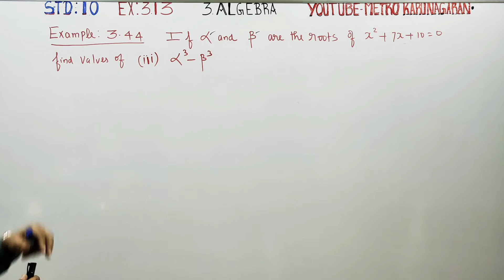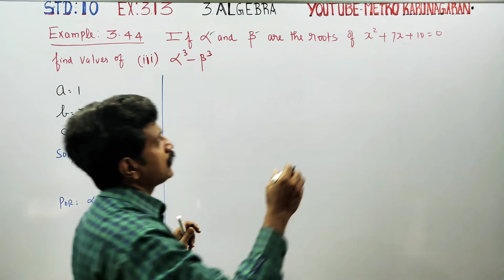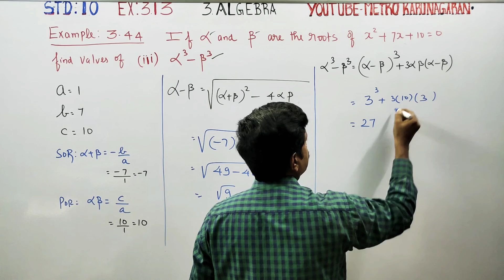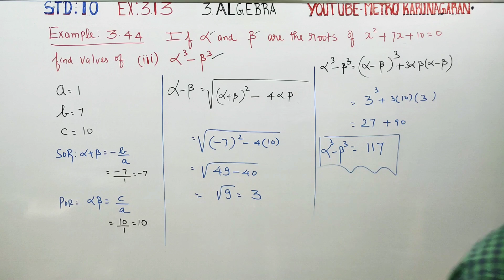10th Std Maths Example 3.44(iii) If Alpha, beta are roots of x²+7x+10=0 find values of Alpha³-Beta³